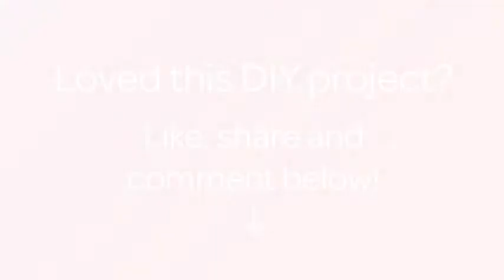How To Tie The Splendor Celtic Knot For Necklaces - DIY Crafts Tutorial - Guidecentral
About this DIY project:
- Title: Tie the Splendor Celtic knot for Necklaces

Supplies:
- Nylon or paracord